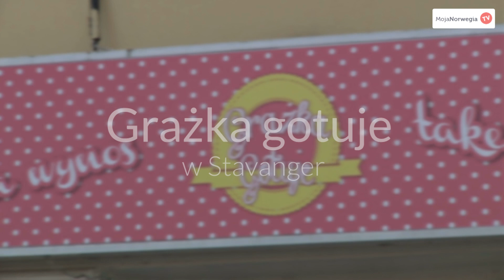[SYLWETKI] Grażka gotuje w Stavanger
Pani Grażka prowadzi w Stavanger jadłodajnię, która stała się miejscem spotkań nie tylko Polaków. W smaku pierogów, gołąbków i eklerek pani Grażki rozkochali się przeróżni mieszkańcy miasta – Norwegowie i inni imigranci.

„Poznajmy się” to nowy cykl na MojaNorwegiaTV. Będziemy w nim przedstawiać zwykłych i niezwykłych Polaków mieszkających w Norwegii.